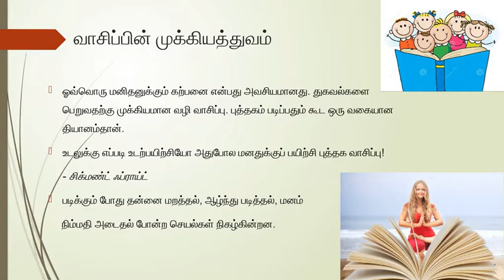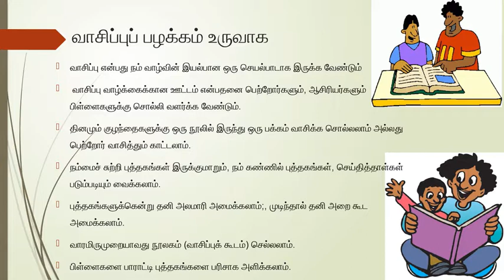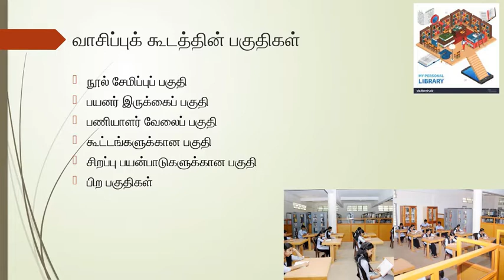வாசகர், வாசிப்பு, வாசிப்புக் கூடம்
Reader, Reading, Library